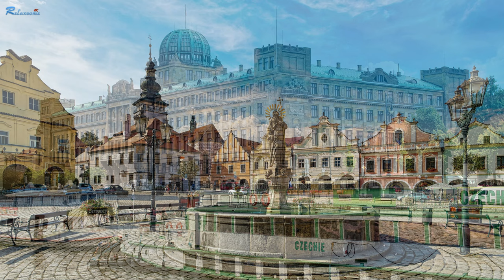4K, Art Video, Prague Czech -2, Karel Bridge, Drone View of Prague, 영상 한편으로 프라하 여행 끝, 왈츠음악과 프라하, 드론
🌴 체코 프라하는 약 130만명의 인구와 한해 1억명이 방문하는 관광도시이며 영국이나 프랑스 독일 부럽지 않은 수준의 경제력을 지니고 있습니다.
프라하 시의 중심지 구시가는 유네스코 세계유산으로 등재되어 있으며 문화유산이 많이 남은 이유는 제2차 세계 대전때 나치에게 일찍 항복해서 직접적인 전쟁과 폭격을 피했기 때문 입니다.
👍 Prague, Czech Republic, is a tourist city with a population of about 1.3 million and 100 million visitors a year, and has an unenviable level of economic power in Britain, France, and Germany.
The city center of Prague is listed as a UNESCO World Heritage Site.
There's a lot of cultural heritage left because in World War II, they surrendered early to the Nazis and avoided direct war and bombing.

🌴🌴 본 채널은 환상적인 자연의 비경과 함께 감성적인 음악과 휴식을 위한 영상입니다.
전세계 100여 개국을 방문한 경험과 함께 4K의 고화질(UHD)로 제작한 영상을 대형 TV와 함께 즐겨 보세요~^^
🌹🌹 This channel is a video for emotional music and relaxation with fantastic scenery.
Experience visiting more than 100 countries around the world and enjoy 4K high-definition (UHD) video with your big TV~^^

자연, 여행, 음악, 건강, 감성음악, 아름다운 풍경, 수면유도음악, 힐링영상음악, 잠자는기적음악, 스트레스해소음악, 명상음악, 불면증치유음악, 요가음악, 공부용음악, ASMR, 우울증치유영상음악, 휴식음악